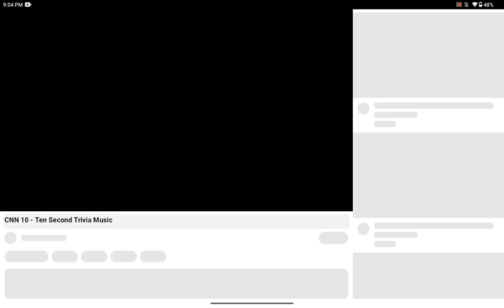CNN 10 Ten Second Trivia Music (The Final Day Of March Special)